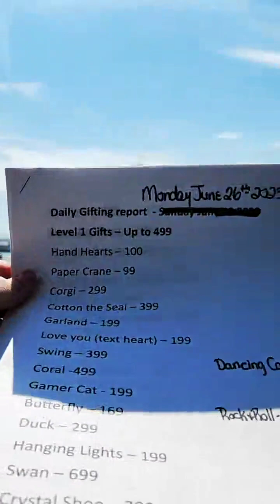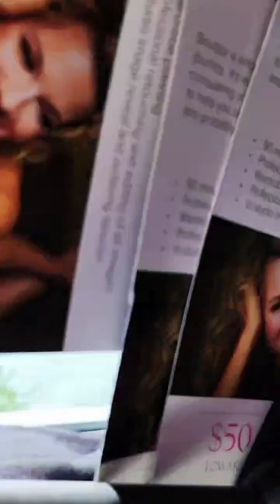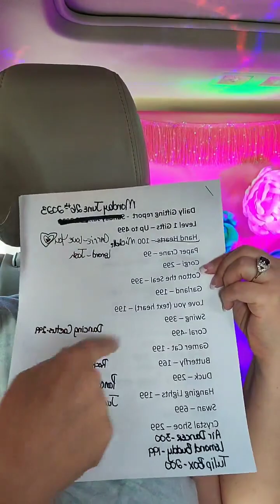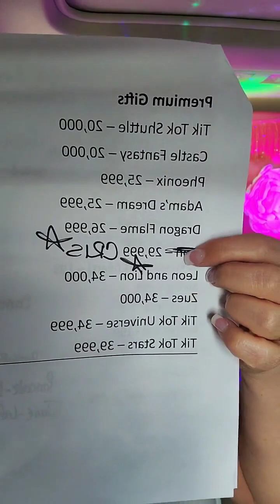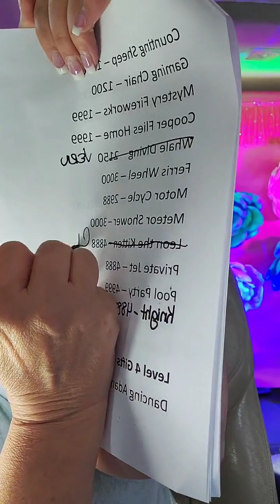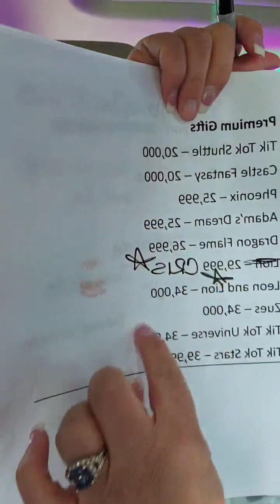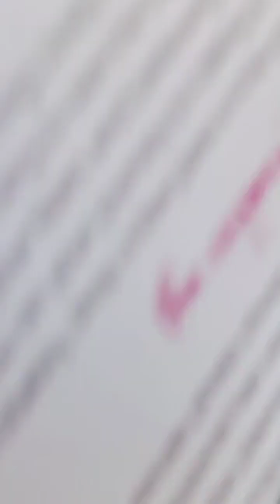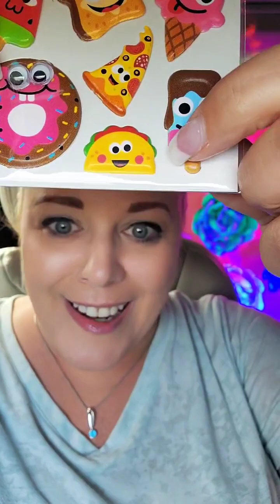🦁🦁🦁Monday June 26, 2023 -My first lion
What an incredible day this was! I received my first lion from chris as well as many other incredible gifts!! Disney Wish gave us some great horns, and I made it to #37 on the rising stars chart!!⭐️⭐️⭐️⭐️